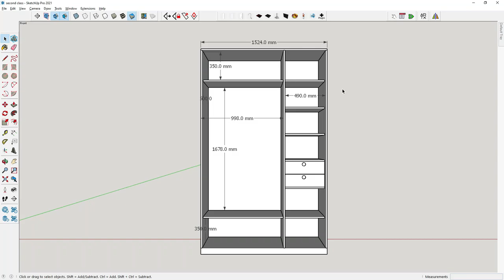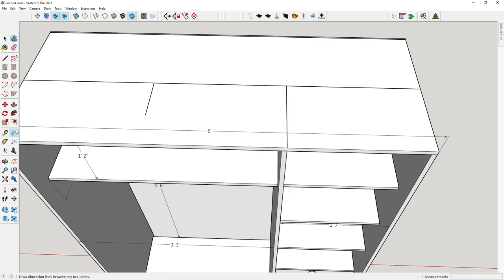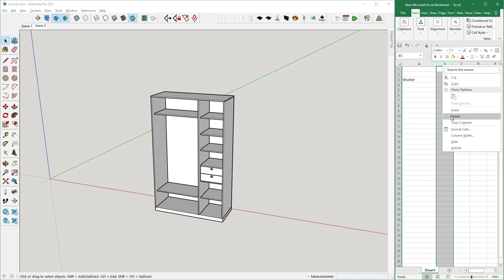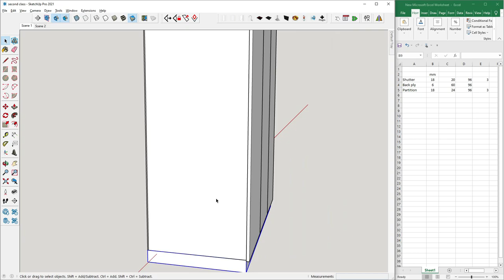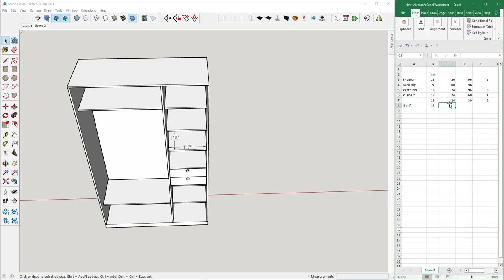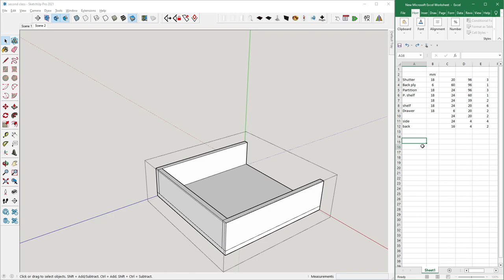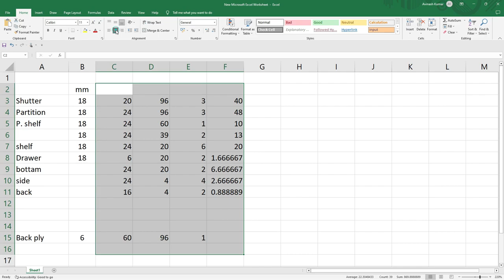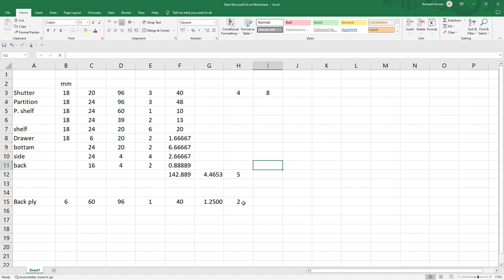How to calculate quantity of wardrobe.